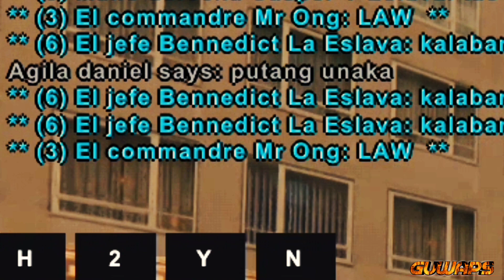[PHRRP] - PANDA.™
[Official Guwaps Discord Samp Mods / Games]🥀💜